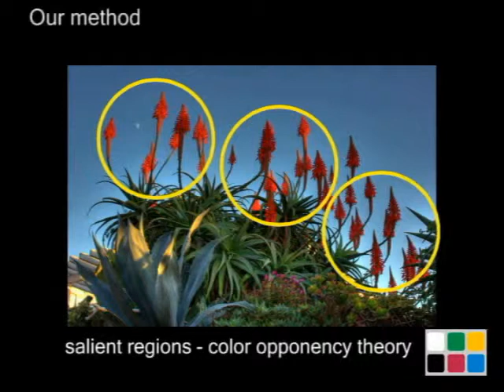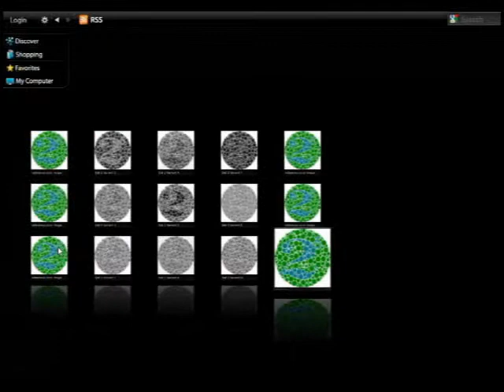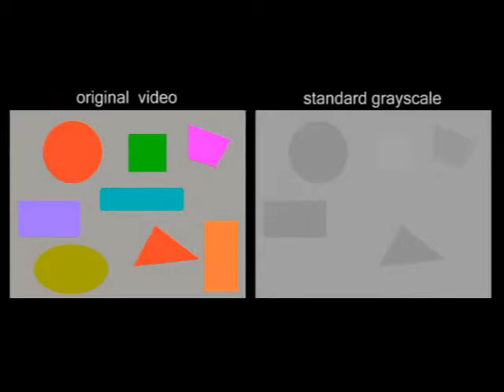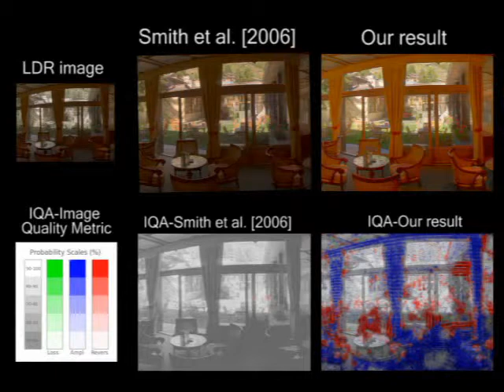Enhancing by Saliency-guided Decolorization - CVPR 2011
We introduce an effective decolorization algorithm that preserves the appearance of the original color image. Guided by the original saliency, the method blends the luminance and the chrominance information in order to conserve the initial color disparity while enhancing the chromatic contrast. As a result, our straightforward fusing strategy generates a new spatial  distribution that discriminates better the illuminated areas and color features. Since we do not employ quantization or a per-pixel optimization
(computationally expensive), the algorithm has a linear runtime, and depending on the image resolution it could be used in real-time applications. Extensive experiments and a comprehensive evaluation against existing state-of-the-art methods demonstrate the potential of our grayscale operator.
Furthermore, since the method accurately preserves the finest details while enhancing the chromatic contrast, the utility and versatility of our operator have been proved for several other challenging applications such as video decolorization, detail enhancement, single image dehazing and segmentation under different illuminants.